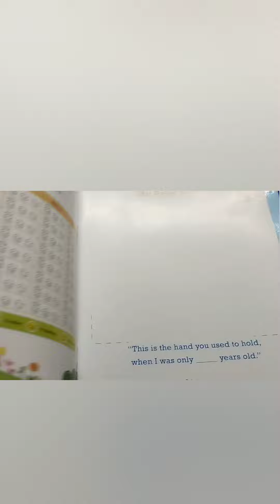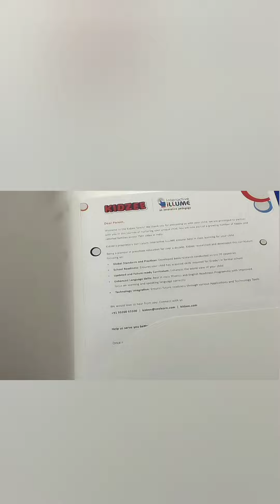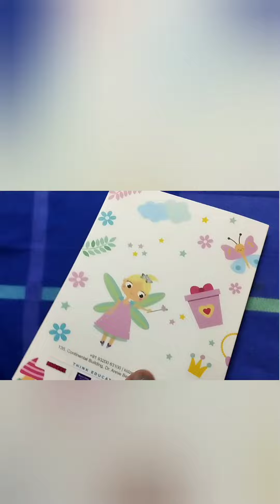kuhu's pre nursery admission kit from KIDZEE school (most requested video) | by prachi garg.